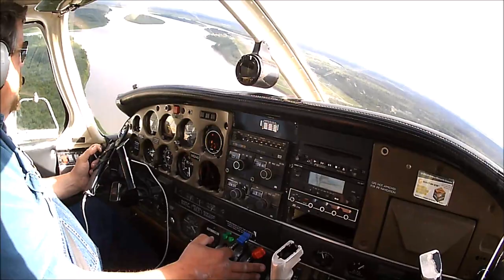Navarino S03 E14-Fr-16 000 Km par Temps de Pandémie Part II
Un nouveau monde, une nouvelle façon de voyager... tel est le nouveau slogan de Latam (compagnie aérienne Chilienne)
Deuxième partie, Tampa-Dallas, Dallas-Seattle, Seattle-Anchorage, Anchorage-Aniak

Lieu : Aniak, Alaska. Juin 2020 (été dans l'hémisphère nord)